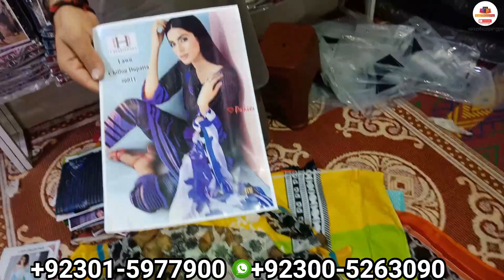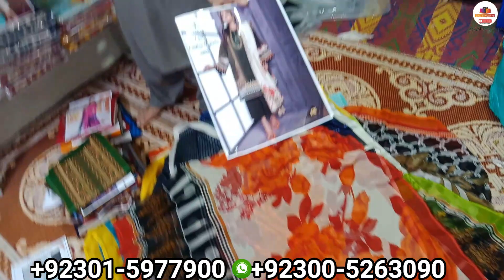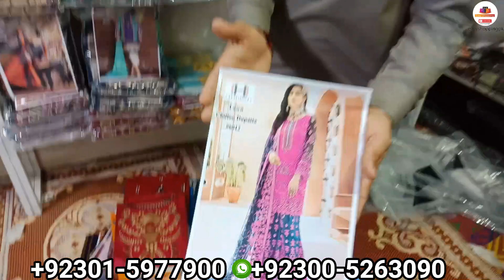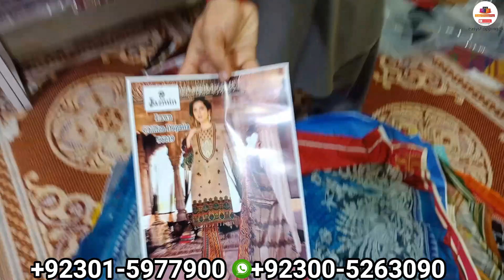Latest Lawn dresses designs[Lawn suits] Lawn collection|Embroidered Lawn| with prices in Rawalpindi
Latest Lawn dresses designs[Lawn suits] Lawn collection|Embroidered Lawn| with prices in Raw

Shop Namel: Shaheen Arts Al-Noor plaza china market rawalpindi